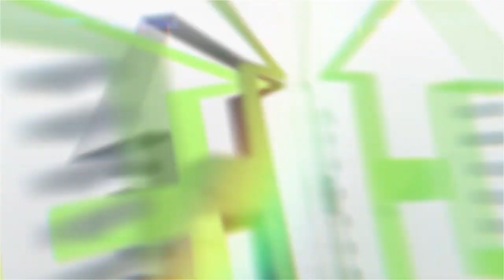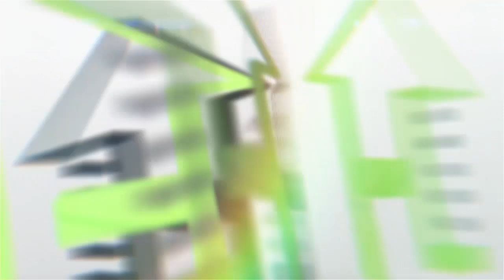ക്യാൻസറിനെ തകർക്കാൻ റെഡ്‌വൈനോ ?